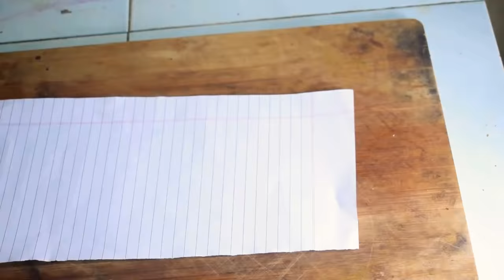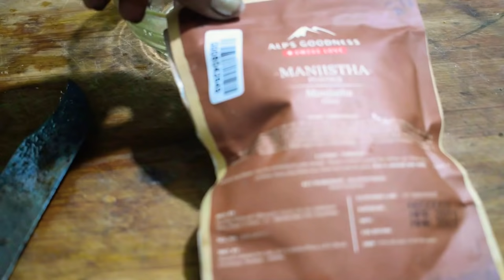💯നാച്ചുറൽ 💯റിസൾട്ട്‌.... ഒറ്റ use മതി... പിന്നെ നിങ്ങൾ ഇതേ ഉപയോഗിക്കു... 👍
hi friends im sree, Everything you see on this video is created by me unless otherwise stated. Please do not use any photos or content without first asking permission @ Copyright:- All the content published on this channel is protected under the copyright law and should not be used / reproduced in full or part without the creator's (sreeja bhagyaraj ) prior permission